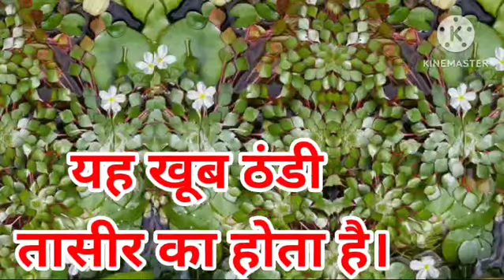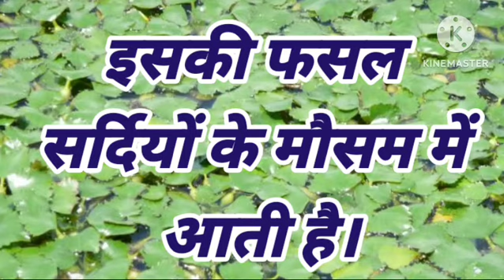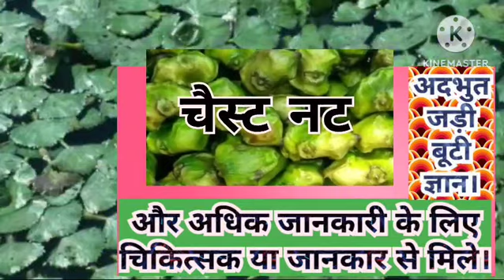सिंघाड़ा | चैस्ट नट | जल फल | water caltrops | सिंघाड़े के नाम | कहां उगते हैं सिंघाड़े बेल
इस वीडियो में सिंघाड़े के विभिन्न भाषाओं में नाम तथा उत्पत्ति स्थान आदि के बारे में बात करने जा रहे हैं की सिंघाड़े को संस्कृत में क्या कहते हैं । इसके अंग्रेजी में क्या-क्या नाम है तथा भारत में किन-किन राज्यों में इसकी खेती की जाती है , आदि सवालों के बारे में बात करने जा रहे हैं । तो दोस्तों वीडियो को पूरा देखें और वीडियो में दी गई जानकारी प्राप्त करें । दोस्तों बताए गए प्रयोगों , जड़ी बूटियों का प्रयोग करें, चिकित्सक की सलाह से करें और अपने व अपने परिवार के स्वास्थ्य की रक्षा करें । अगली वीडियो में फिर मिलते हैं सिंघाड़े के बारे में और अधिक जानकारी लेकर । तब तक के लिए नमस्कार ।
जय हिंद ।
जय आयुर्वेद।